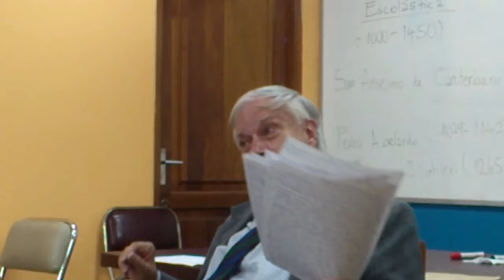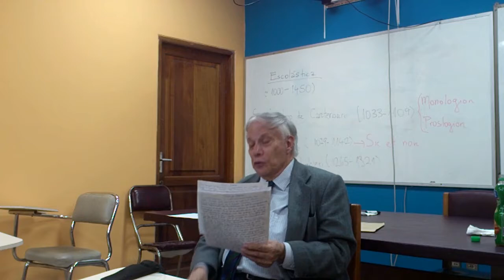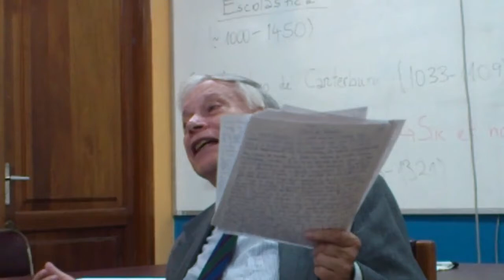Dr. H.C.F. Mansilla, Sobre la universidad, (Filosofía comparada)